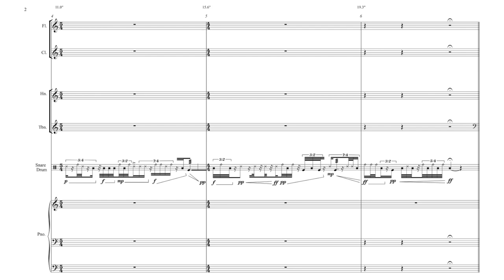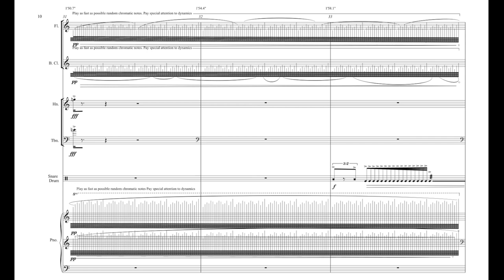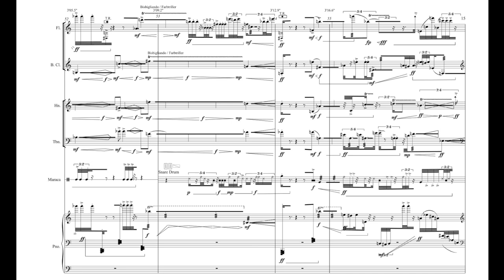Edgar Barroso - Over-Proximity [w/ score]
Edgar Barroso (b. 1977)

... for flute, clarinet, horn, trombone, percussion (1 snare drum, 2 maracas) and piano

Ensemble musikFabrik @ Harvard University, May 2012